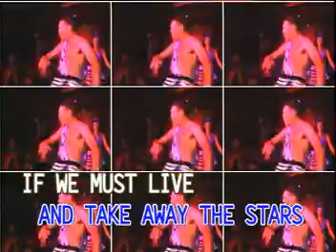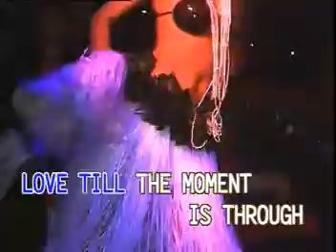JACK JONES VIDEO CD KARAOKE!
TITLE SONG: YOU AND THE NIGHT AND THE MUSIC
ARTIST:   IN THE STYLE OF: JACK JONES